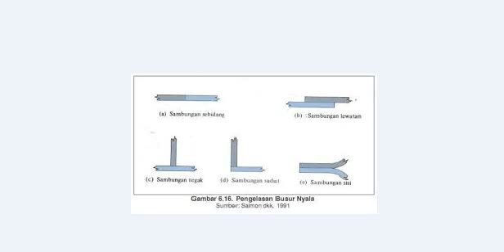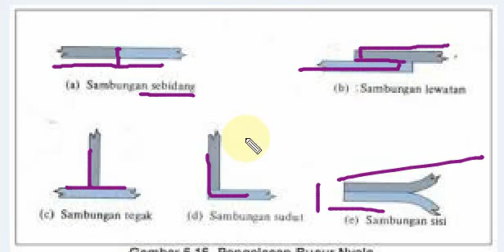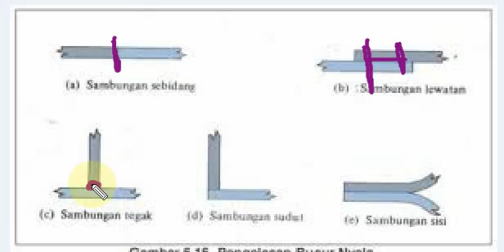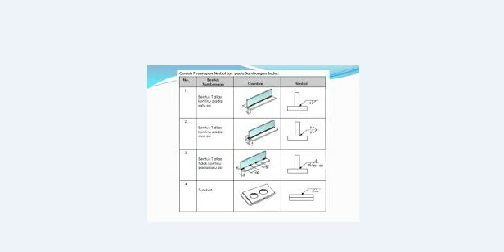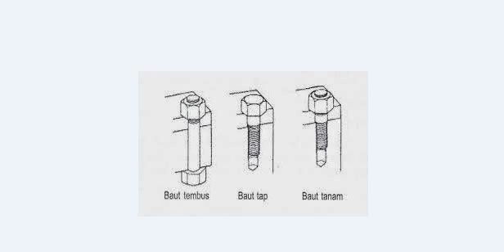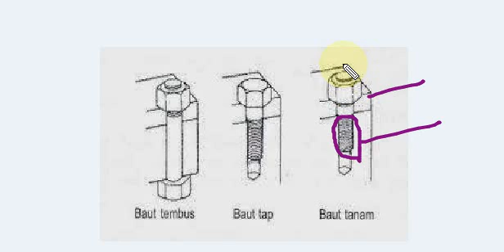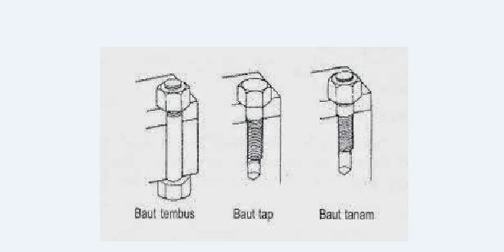TDO Jenis sambungan kls X TKR